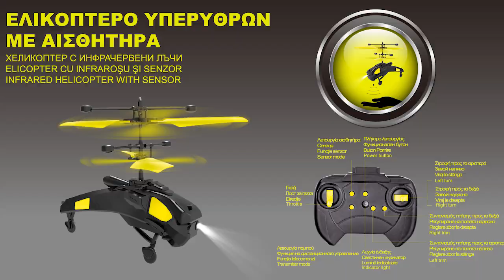Ελικόπτερο Υπέρυθρων με Αισθητήρα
Ελικόπτερο με υπέρυθρη ακτινοβολία, πλήκτρο προσγείωσης και απογείωσης και αναστροφή 360º. Διάρκεια φόρτισης 40-50 λεπτά, διάρκεια πτήσης 4-5 λεπτά. Λειτουργεί με 1 μπαταρία τύπου 100mAh για το ελικόπτερο (περιέχεται) και 3 μπαταρίες τύπου ΑΑ για το χειριστήριο (δεν περιέχονται).